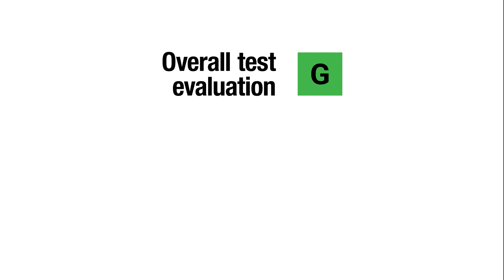2022 Tesla Model Y updated moderate overlap front IIHS crash test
2022 Tesla Model Y 40 mph updated moderate overlap front IIHS crash test